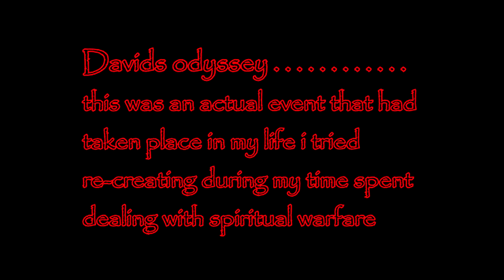Davids Odyssey- recreating crazy moments in my life- Schizophrenia